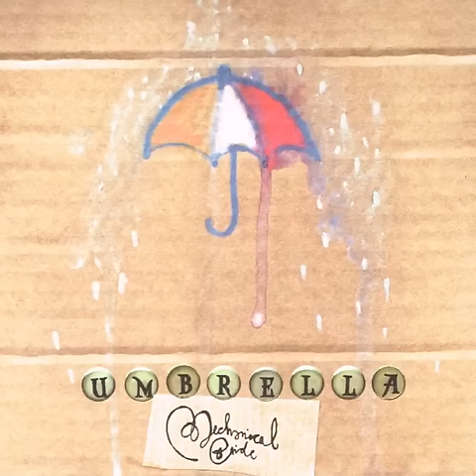Mechanical Bride - Umbrella (Rihanna Cover)